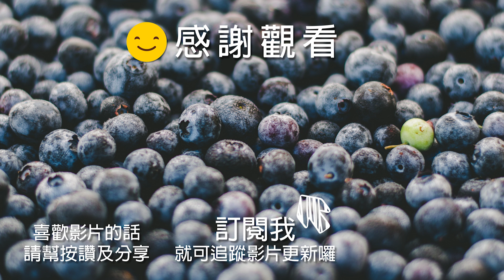萬聖節｜20個超出眾的萬聖節裝扮｜別再小丑女了｜藍莓豆花 Blueberry Tofa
萬聖節快到了，大家為了想打扮成什麼都費盡腦汁
但不管你裝扮的是什麼，只要有別出心裁的想法，你就能成為全場的焦點囉，今天看看20個外國網友在萬聖節的特別裝扮吧。

1. 他一定很喜歡梵谷，直接把自己變成了他的作品
2. 在黑暗的地方看到，真的會被這兩條鮟鱇魚嚇到
3. 萬聖節沒女朋友陪他過節，但他也能自製女友
4. 人體自殺式炸彈，這個裝置三星要哭哭了
5. 3D打印出自己的臉，這個裝扮很簡單，但很酷
6. 直接變成一堆玩具士兵，但首先你要有一堆朋友
7. 裝扮成賈伯斯還跑到蘋果商店去，很大膽的創意啊
8. 這個是雪櫃藏屍的概念
9. 想走風趣卡通風格路線，可以試試章魚哥
10. Cuphead的cosplay 相信也是不少玩家近期的惡夢…
11. 星球大戰白兵也可以變成喪屍
12. 裝扮成照片，非常廉價的但非常有趣
13. 如果家中有婚紗 可以扮成鬼新娘
14. 情侶的話，扮成沉默之丘裡的角色也不錯
15. 情侶也可以選擇這種 前題要受得了男友這個裝扮
16. 他裝扮成了火，代價是要一整個晚上躲在壁爐裡
17. 恐怖小女孩易弄又有梗，也是熱門選角之一
18. 採蜂蜜的人 被病毒蜜蜂感染了
19. 發光的面具 可以在晚上一瞬間被注目
20. 沒電沒WIFI 這應該是世上最恐怖的鬼…..

萬聖節就是要玩得開心，今年大家要裝扮成什麼呢
其他藍莓豆花 Blueberry Tofa的影片:

世上最貴的洋芋片?｜18款杜拜富豪買也會痛心的「超奢侈日常用品」｜藍莓豆花 Blueberry Tofa

20個卡通神邏輯《第2集》｜動畫片根本沒有在管邏輯｜認真你就輸了｜藍莓豆花 Blueberry Tofa

萬聖節糖果玩具 不給糖就搗蛋！搞笑角色扮演遊戲 親子互動 玩具開箱（短劇）Halloween Candy！Trick Or Treat Bad Kids Candy Surprise Toys

DIY簡單製作超逼真假血漿和膚蠟萬聖節教學/How to make fake blood and scar wax/家にあるもので血糊とスカーワックスの作り方[NyoNyoTV妞妞TV玩具]